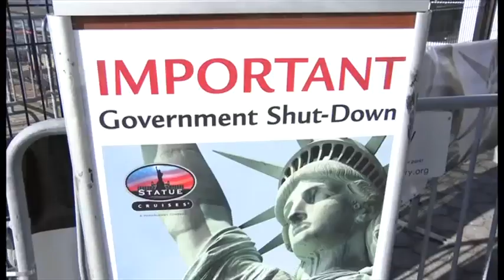العالم هذا المساء 22-1